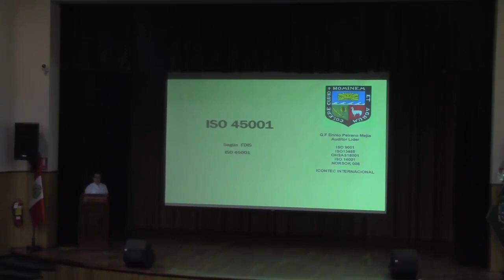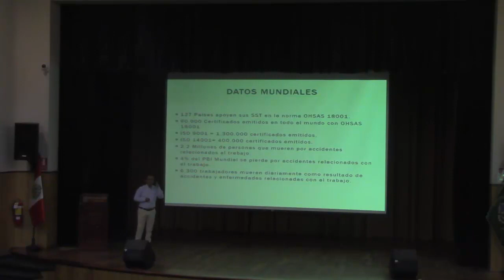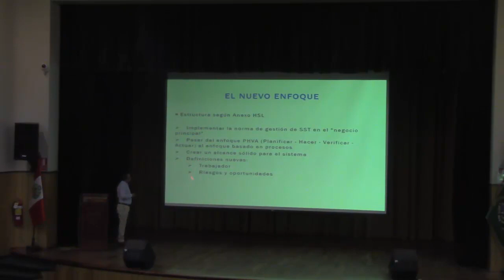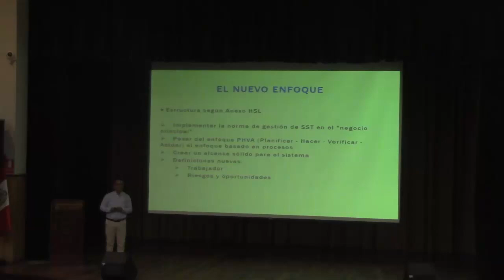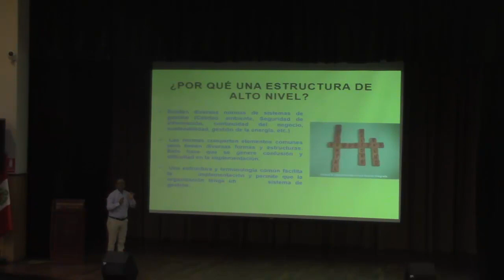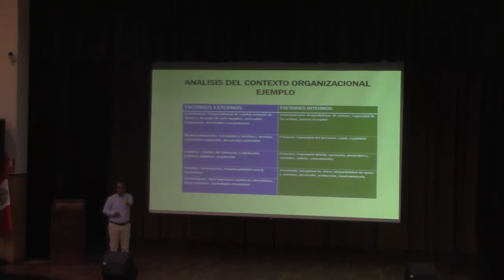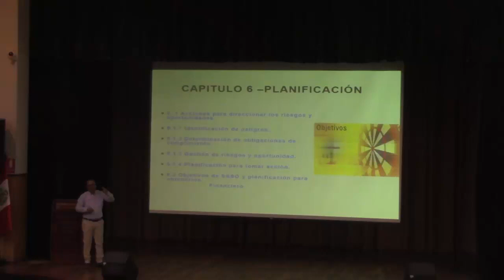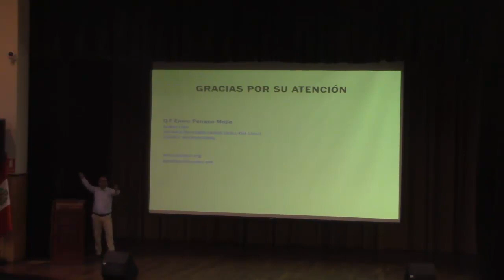ISO 45001 Y LA SEGURIDAD Y SALUD OCUPACIONAL EN EL PAÍS - Conferencia Magistral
QF. PhD. Ennio Peirano Mejía
Auditor Lider ISO 9001
Icontec